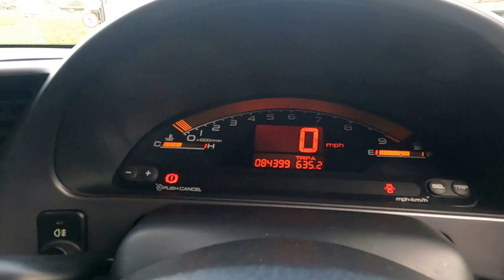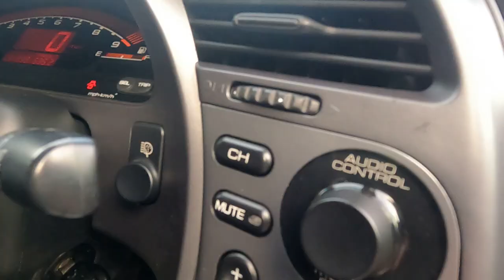Ben buys one of his DREAM CARS!!!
Ben & Chris 🤘🏻❤️

Use codes
Cowabunga & cowabunga5